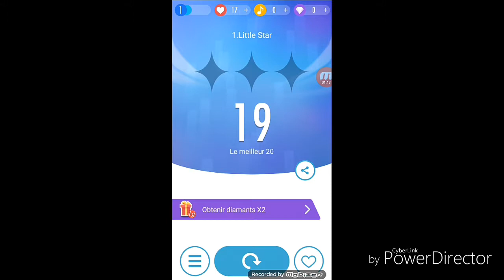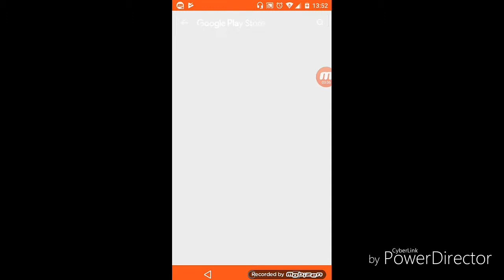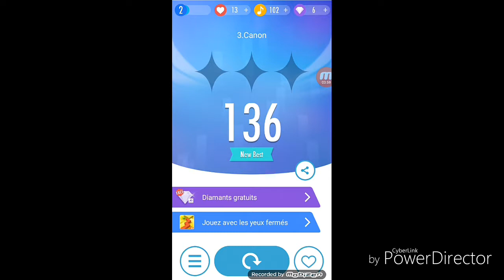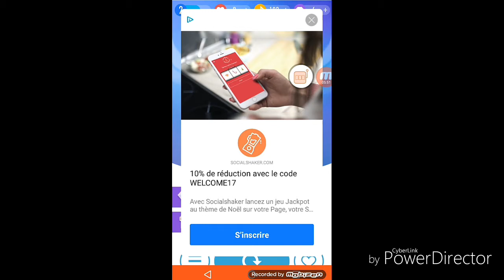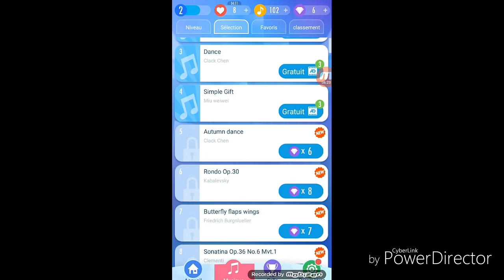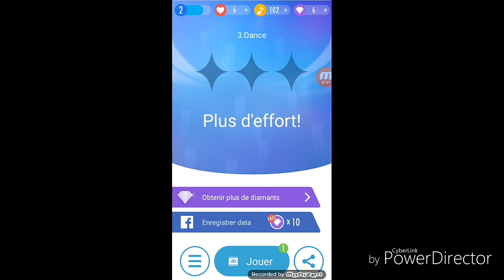On devient pianiste